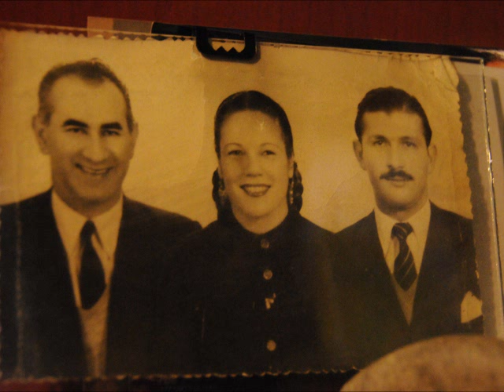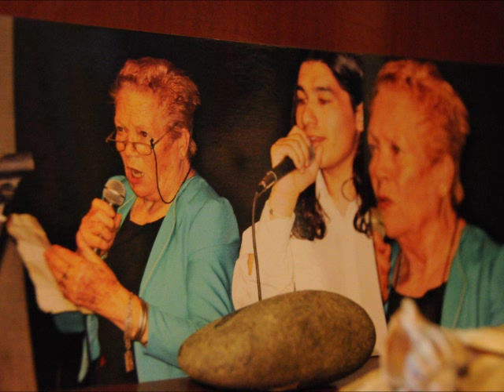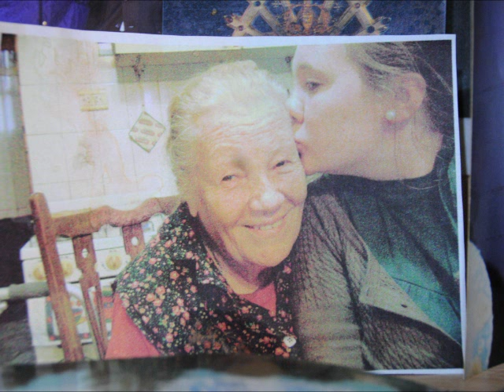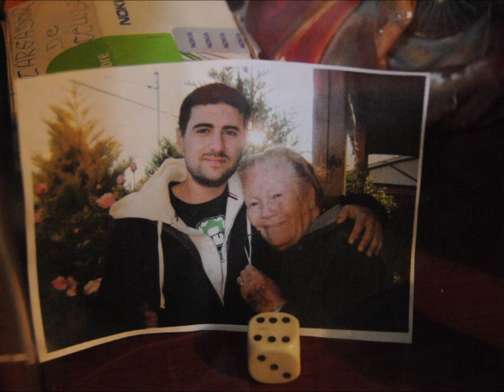Prudencio Gimenez - Olga Lutteral de Gimenez: "Mi amor lejano"